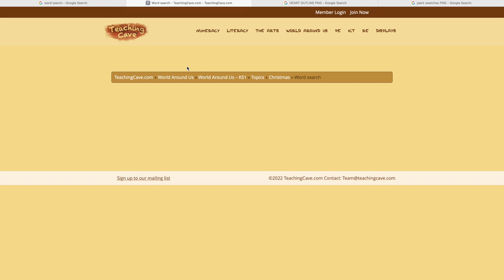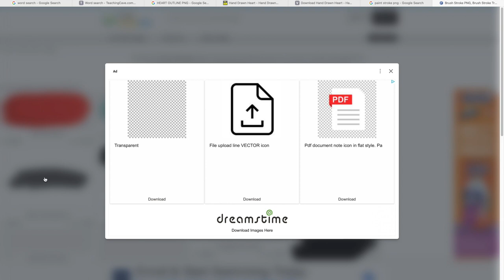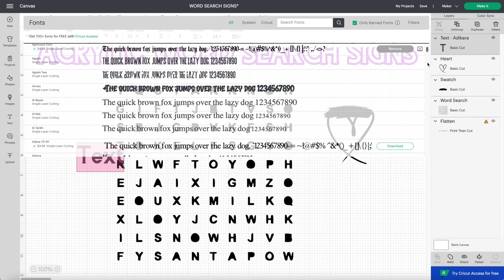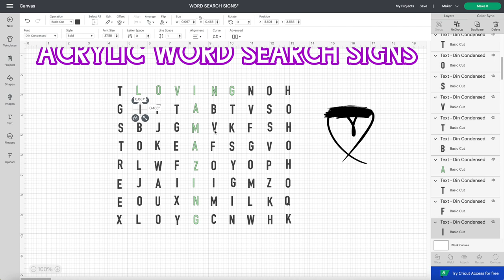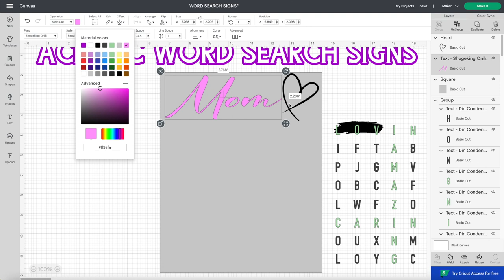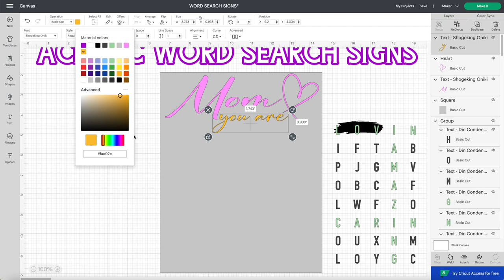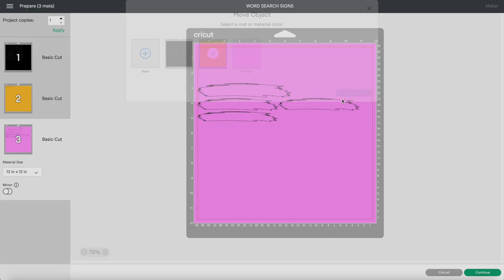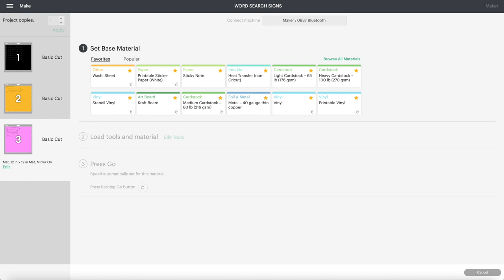HOW TO: Acrylic Word Search Sign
Hey guys!! Today's video will be on how to generate extra income using your Cricut or any cut machine with making Word Search Signs. They can be made for Mothers Day, Father’s Day, Graduation and s much more!

**ALWAYS SAVE A COPY OF YOUR UN-WELDED SEARCH SO THAT YOU CAN USE THE SAME ONE FOR OTHER ORDERS & JUST HAVE TO CHANGE OUT THE WORDS**
Fonts Used: DIN Condensed & Shogeking Oniki
Cricut Maker

Transfer Paper

Permanent Vinyl ( CHEAPEST OPTION) Or Any Craft Store/Walmart

8x10 Acrylic or local Home Depot/Lowes but they are a bit thinner and will not fit in stand used in video

Clear Place Card Holders with Card Slot

Ring Light